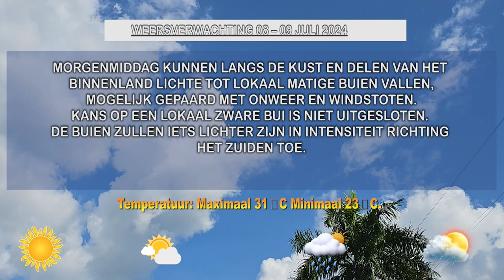08 07 2024 WEERSVERWACHTING 8 - 9 JULI 2024